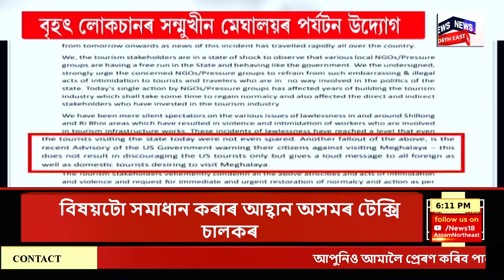PRIME TIME 18 : প্ৰচণ্ড গৰমত ৰহাত এজন কণ্টেইনাৰ চালকৰ মৃত্যু | Raha News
PRIME TIME 18 | উৎকট গৰমত ৰাজ্যত আৰু এজনৰ মৃত্যু
0:00 Intro
1:17 ৰাজ্যত গ্ৰীষ্ম প্ৰৱাহত তিনিজনৰ মৃত্যু